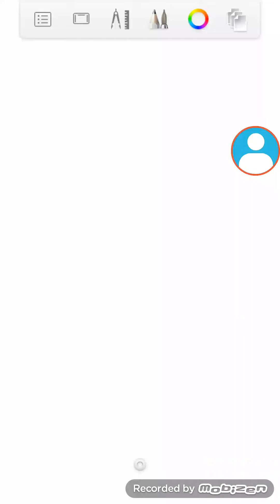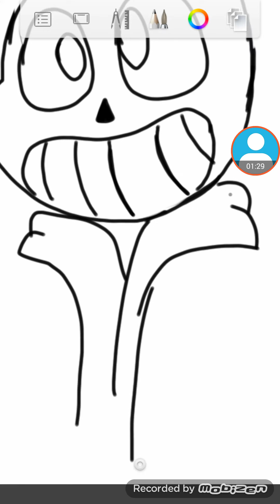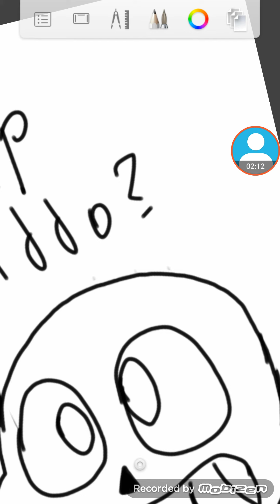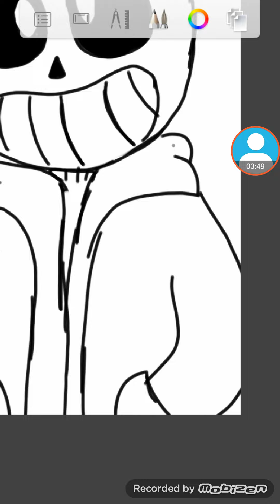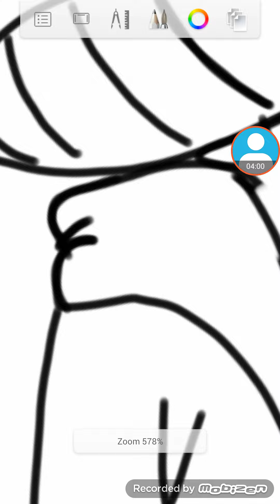Sans drawing read description